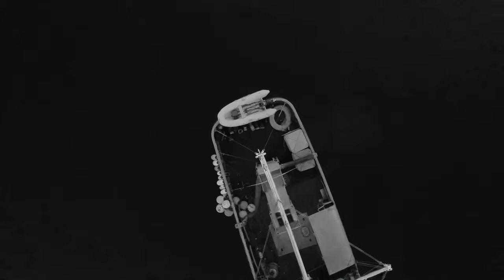Sitka Herring 2021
Drone footage of the herring fishery in Sitka, AK